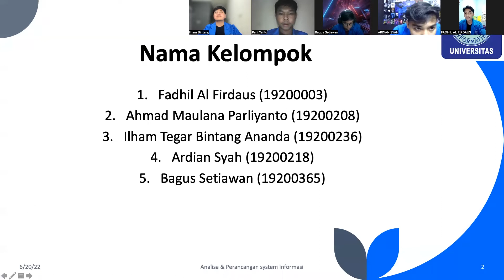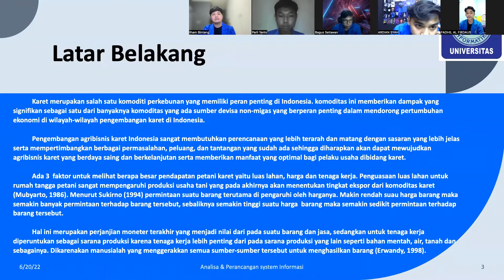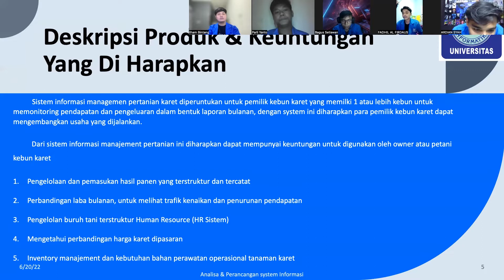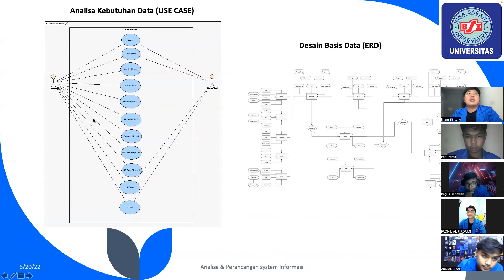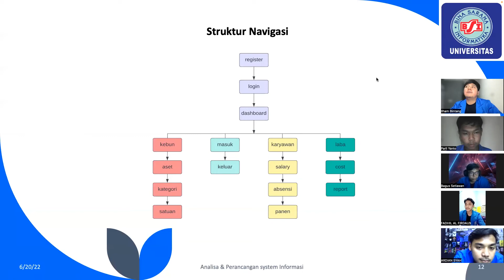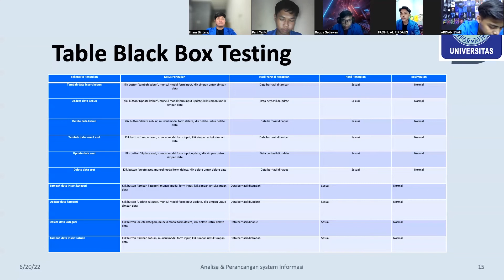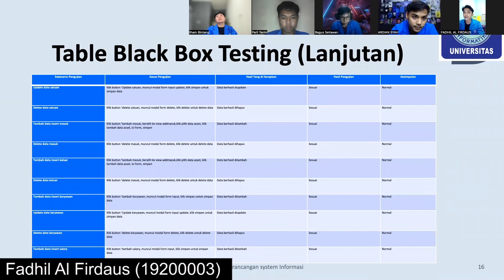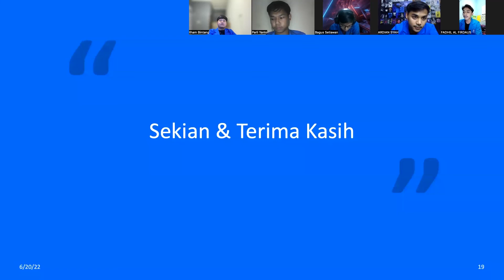Sistem Informasi Manajemen Pertanian [Analisa & Perancangan Sistem Informasi]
Tugas akhir semester 4 Universitas Bina Sarana Informatika Program Studi SIstem Informasi, mata kuliah Analisa Analisa & Perancangan Sistem Informasi.

Judul Tugas Sistem Informasi Manajemen Pertanian Karet (Sipak) Berbasis Web